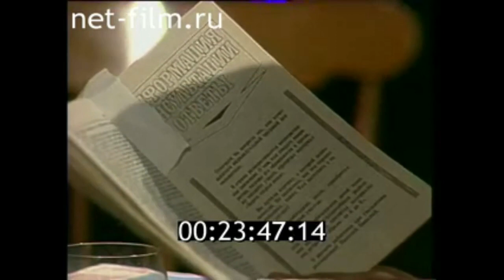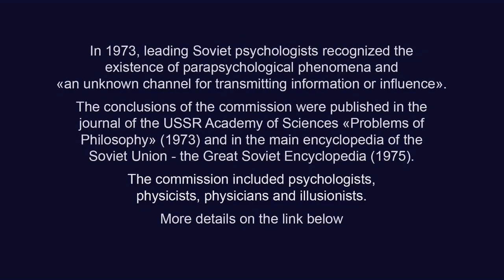Ninel Kulagina won a libel lawsuit against the magazine "Man and Law". Interview 1988. Telekinesis.